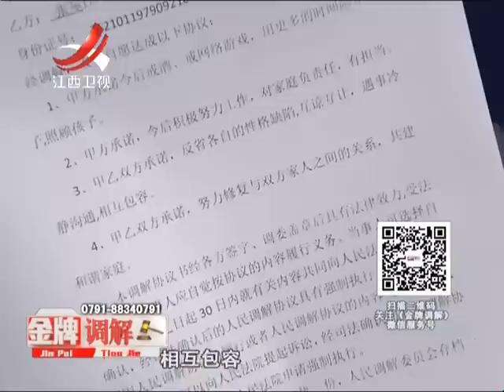20160527 金牌调解 我的妻子有“公主病”